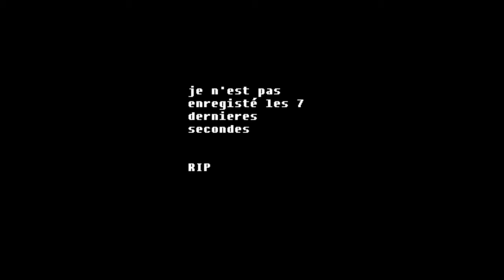(IMPORTANT) Changement de partenaire !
Salut tout le monde aujourd'hui on est loin d'un gameplay même si on joue a CS.GO en fond

Pour résumé Mario ne veux plus tourner de videos donc Shadoxe devien mon nouveau partenaire sur youtube

J'espere que cette nouvelle ne vous feras pas pleurer d'ici la je vous dit a la prochaine bizz ! :)